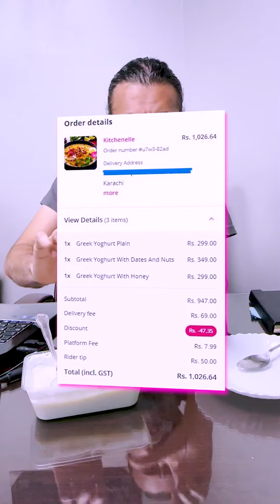Diabetes Jugaad/Nuskha #2 Greek Yoghurt from Kitchenelle | Homechef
Diabetes Jugaad/Nuskha #2
Greek Yoghurt from Kitchenelle  | Homechef
This Homechef deliver Greek Yogurt an excellent Item for those looking for healthy, low Carbs Item with 100 ml containing only 59 calories
Rs 299 for a 200ml serving is excellent value for the money
EXCELLENT OPTION FOR OFFICES AND DIET